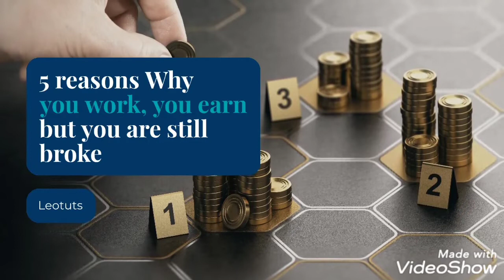WHY! you work, you earn but your are always broke